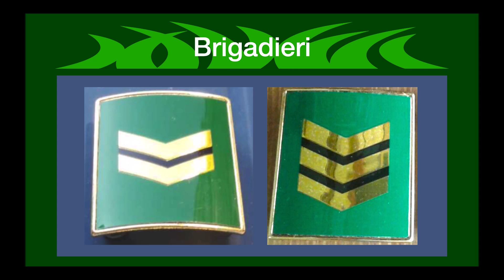Gradi e Qualifiche Corpo Forestale dello Stato (1980)